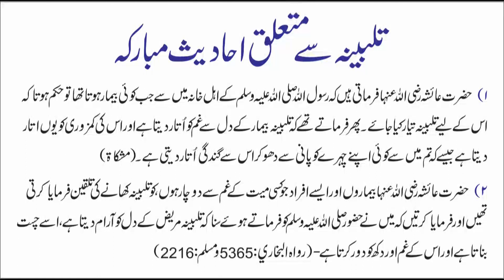26July| Din Bhar Ki Duniya Ki Khaas badi 05 Khabrein Aur Political Hungama | Dekhiye Viral News Live